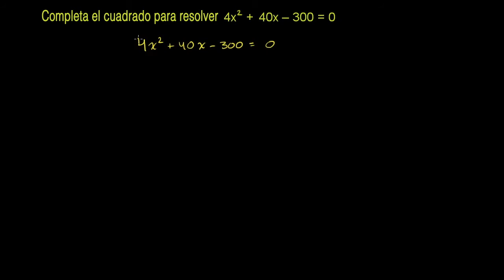Ejemplo 5 Completando el cuadrado